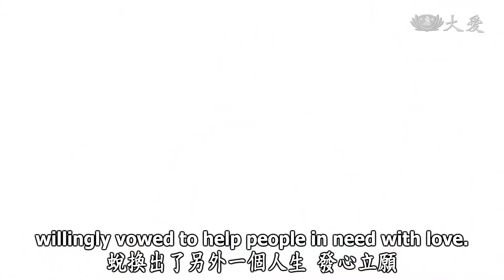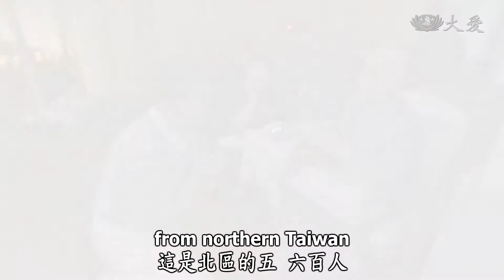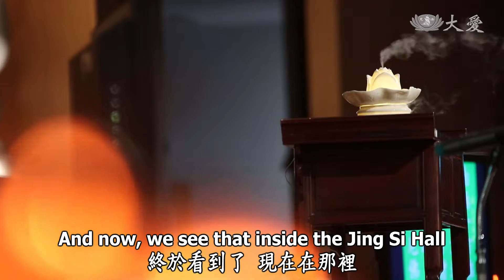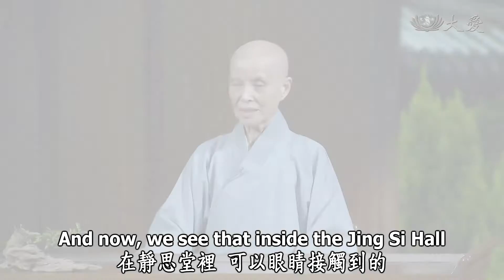Life Wisdom - Growing in Wisdom-Life to Fulfil Aspirations (人間菩提 - 念報師恩恆精進)